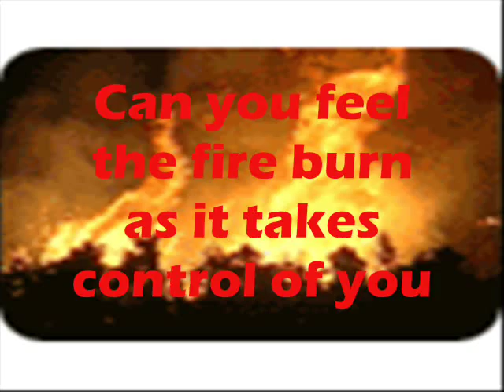Monroes Blackburn DJ Pete Daley 'The POwer of Love'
DJ Pete Daley 1st March 2003 with rythm MC top MC and tune - nice mix - totallly amazin